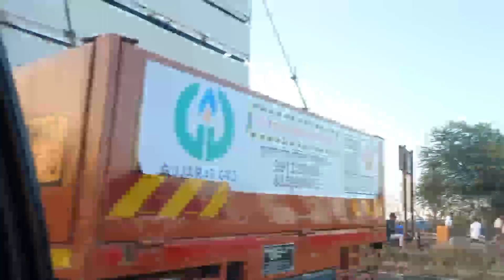shridi vlog 02 | Gothankar channel | 2023